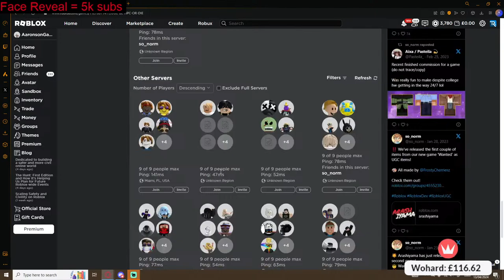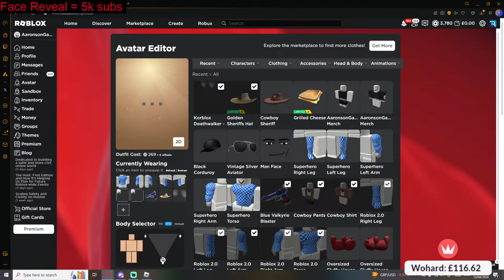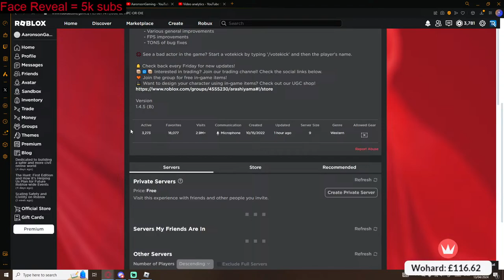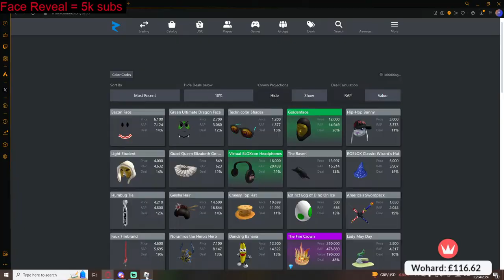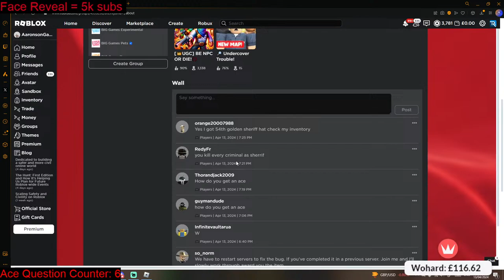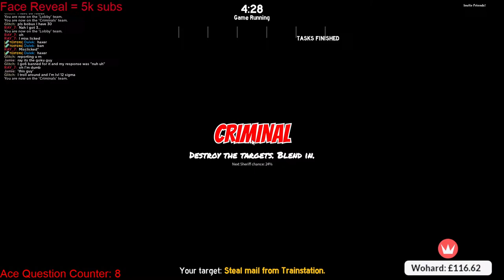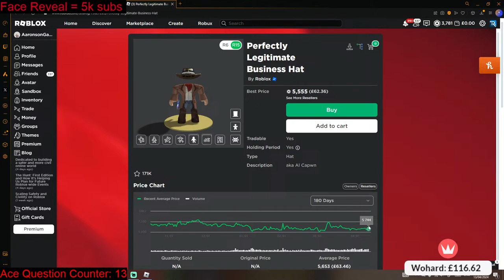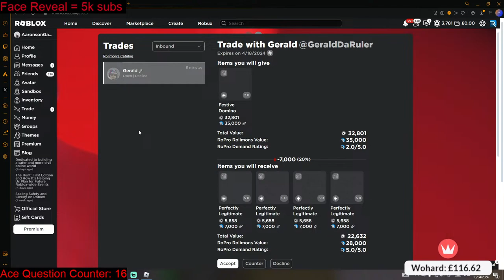🔴Be NPC Or Die UGC event with TESTERS!🔴